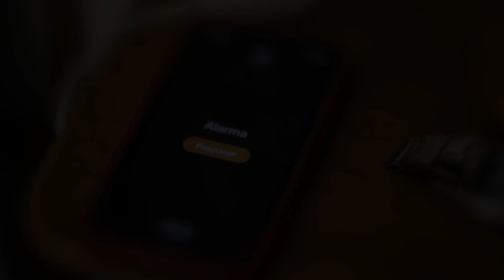QUE VAS HACER GRUPO NATIVO